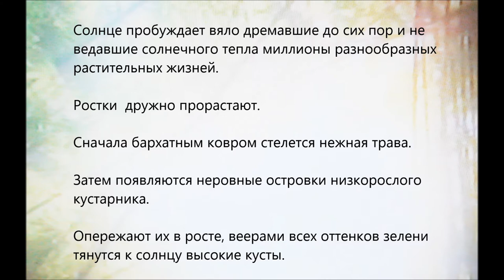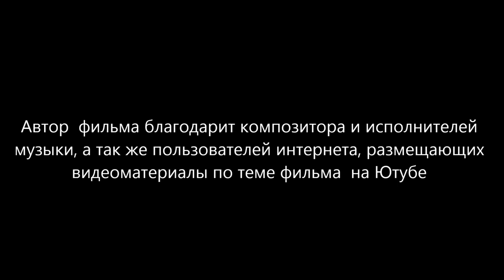Закон джунглей (текст-дзуйхицу) (The law of the jungle (text-zuihitsu))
Автор подлинного текста видео автору видео не известен.
(The author of original text is unknown to the  author of the video.)